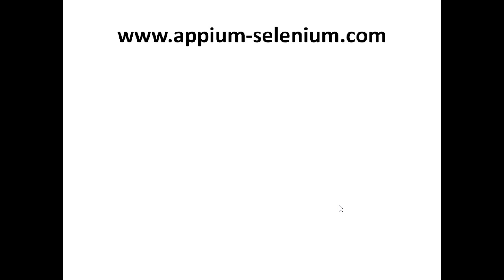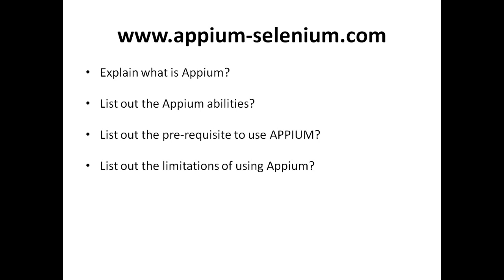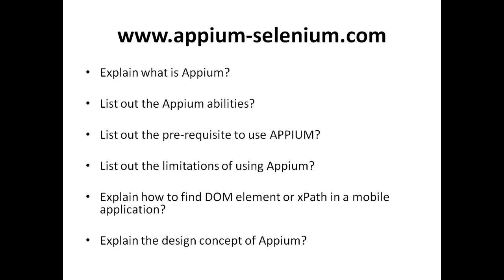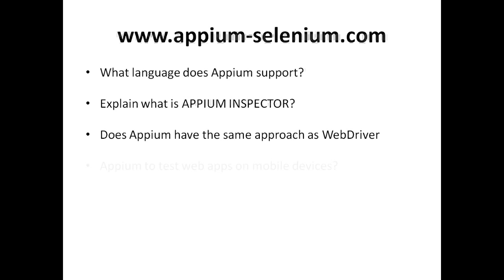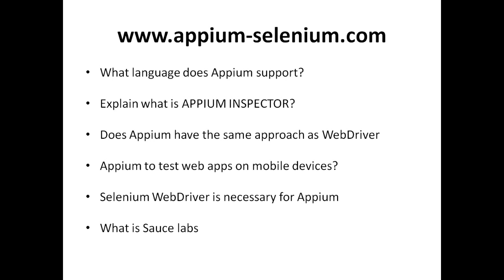Appium Interview Questions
Video will show detailed steps to Install/Configure Appium on Windows and its dependencies - Part 1

"Appium Tutorial"
"Appium Download"
"Appium training"
"Selendroid Tutorial"
"Appium UI Automator"
"Mobile application automation"
"Mobile automation"
"Selendroid download"
"Selendroid tutorial"
"automated web testing"
"mobile testing tools"
"software testing tools"
"qa automation"
"web automation tools"
"Install Appium"
"Appium tutorial for beginners"